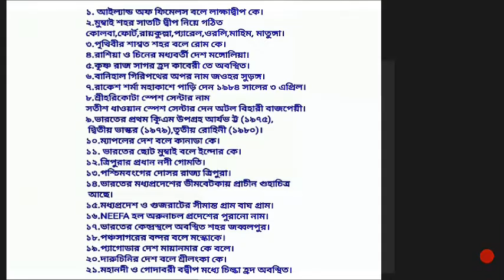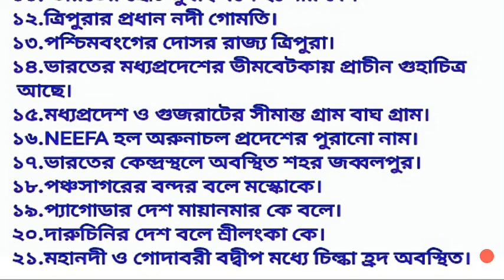GENERAL KNOWLEDGE P-7#সাধারণ জ্ঞান